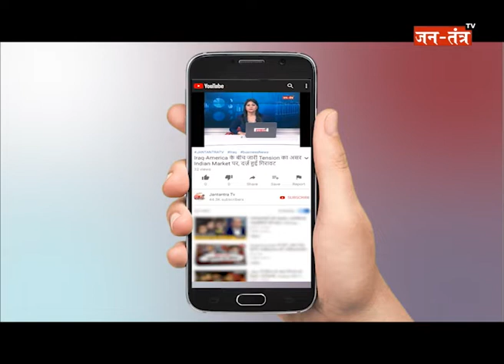IMT Ghaziabad की पहल - Muzaffarnagar के दो गांवों को 'आदर्श खेल गांव' के रूप में गोद लिया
WATCH IMT Ghaziabad की पहल - Muzaffarnagar के दो गांवों को 'आदर्श खेल गांव' के रूप में गोद लिया  ON JANTANTRA TV